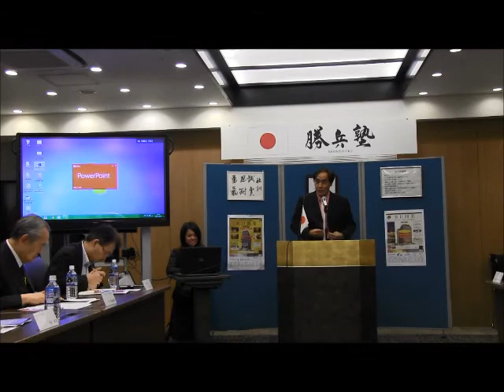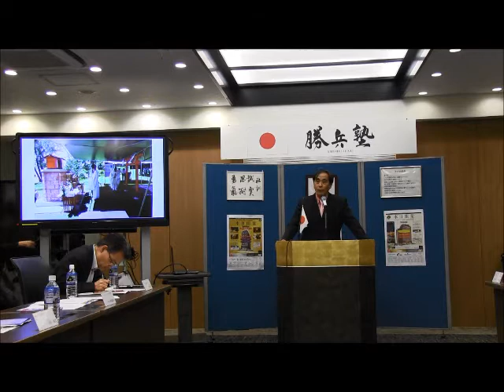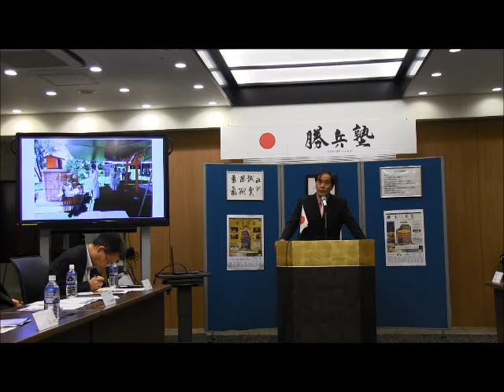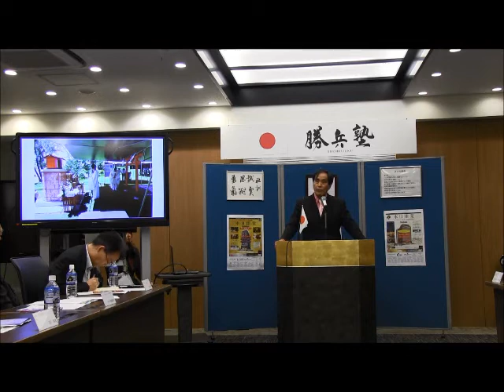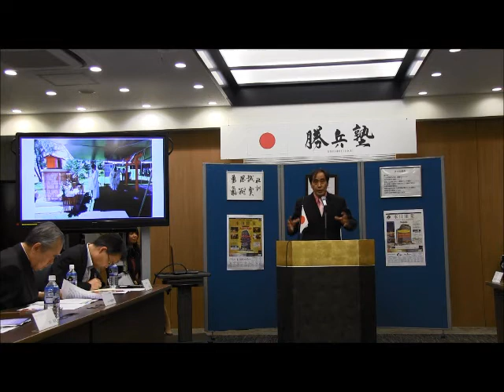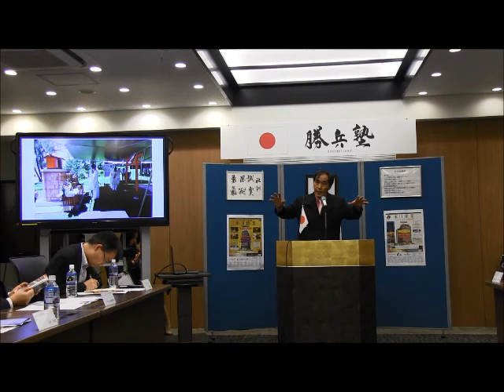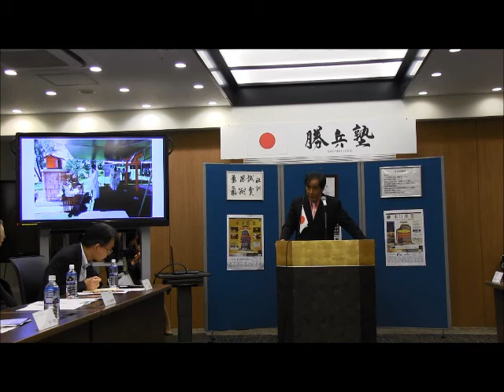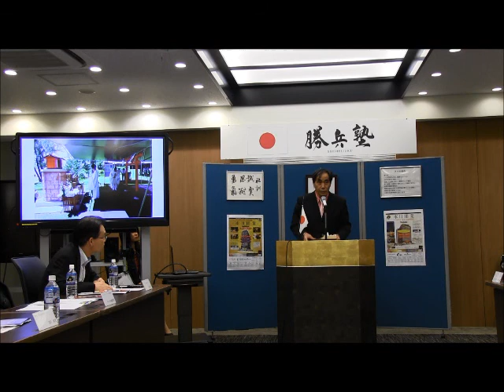第77回勝兵塾月例会 戦争を風化させない会 代表 芳賀建介様